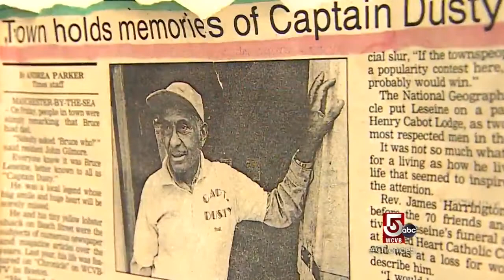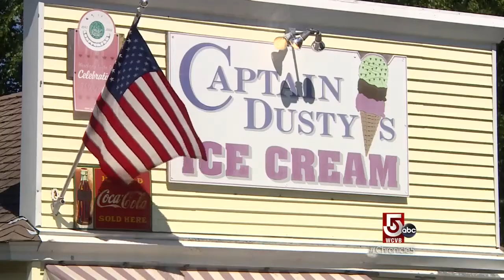The lasting legacy of Captain Dusty